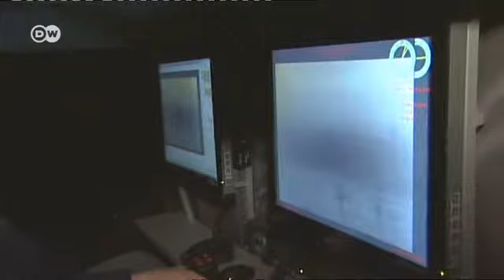Kwitnie przemyt papierosów. EU odnotowuje miliardowe straty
Najgorzej jest na granicy rumuńsko-ukraińskiej, gdzie co noc rumuńscy celnicy patrolują granicę. Mimo najnowszej techniki nie są w stanie opanować sytuacji, gdyż przemytnicy rozwinęli bardzo wyrafinowane metody działania.